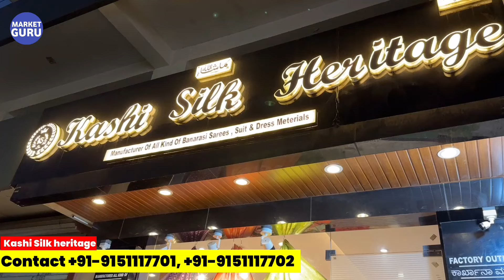🤯 BUY UNSEEN & RARE PURE BANARASI SAREE, LOW TO HIGH PRICE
Kashi Silk Heritage

Address D.59/92-93 Luxa road infront of gurudwara gurubagh varanasi Uttar Pradesh

Channel   :- Market Guru
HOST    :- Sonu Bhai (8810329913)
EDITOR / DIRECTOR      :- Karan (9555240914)